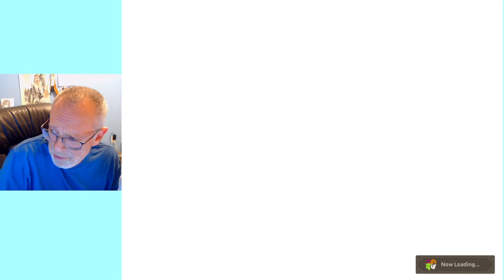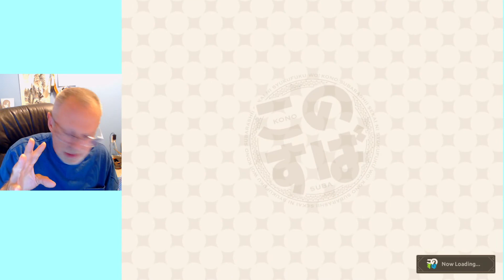Konosuba Fantastic Days - 2nd day login sorting it out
I'm brand new, and trying to use what skillz I have to sort out the early stages of the game, build a team that will get me through the dailies and enjoy the game. Join me with Konosuba Fantastic Days.